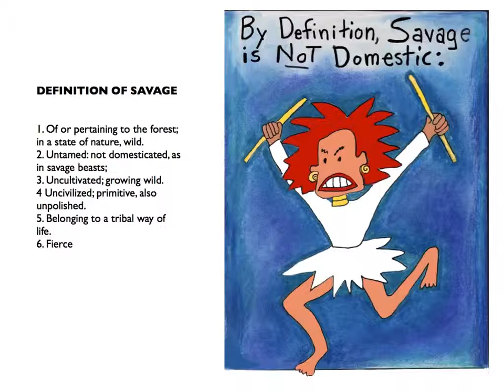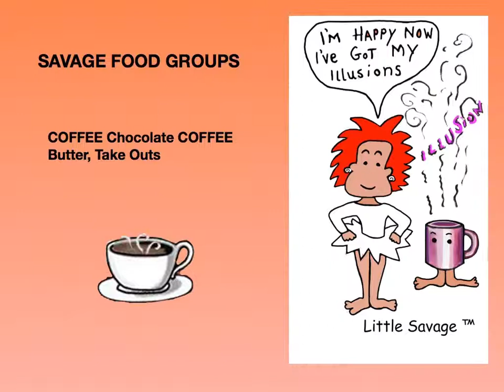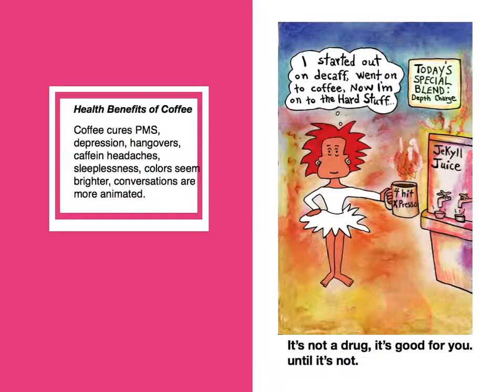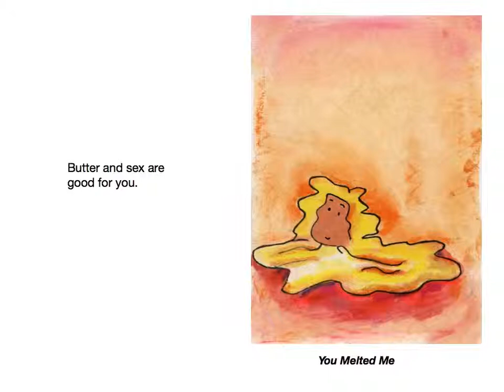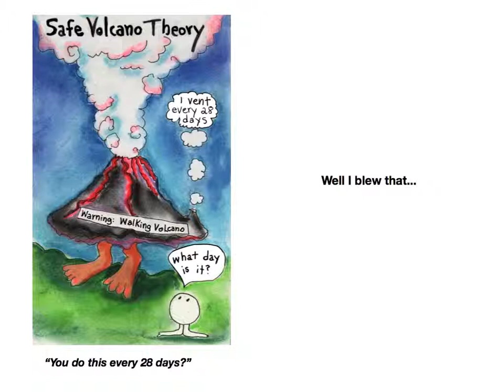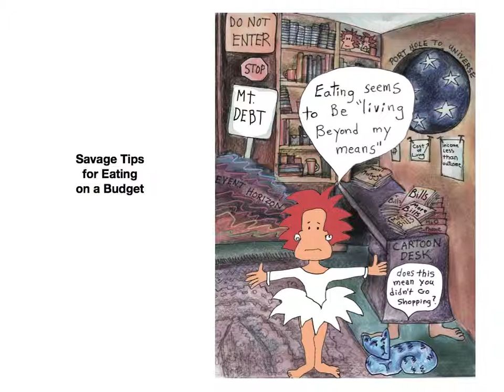Penny Little: Little Savage's NOT a Cookbook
Penny Little is a founding member of People to People TV, has directed and produced numerous commercials, shorts and several feature documentaries including awarding winning "Electile Dysfunction" and "911 Dust and Deceit".  Her band "White Feather" was signed to Warner Brothers in the UK.   In addition to performing with her new musical grouping the Away Team, her cartoon character the Little Savage™ makes a bid for the Presidency every 4 years and has a series of cartoon books